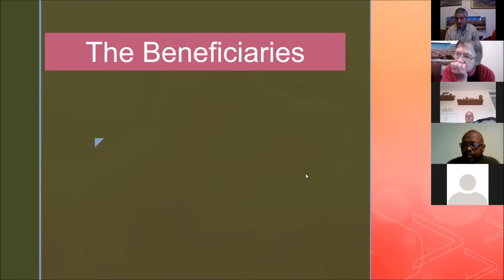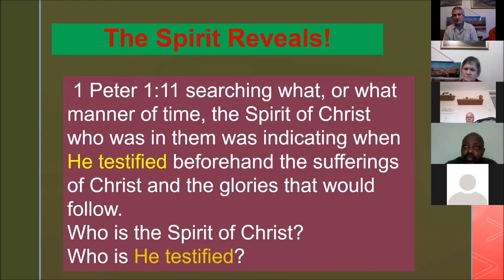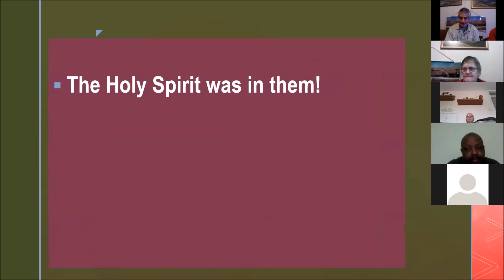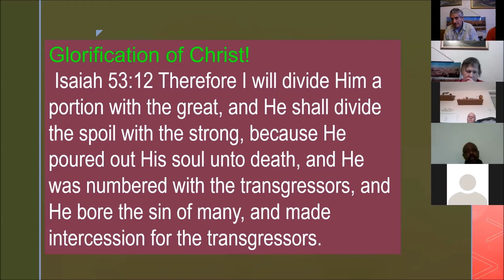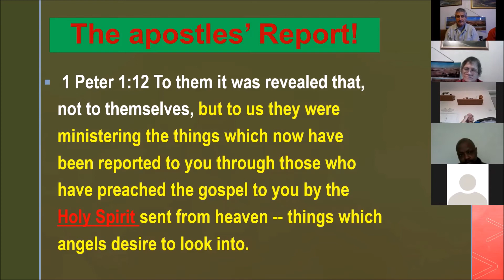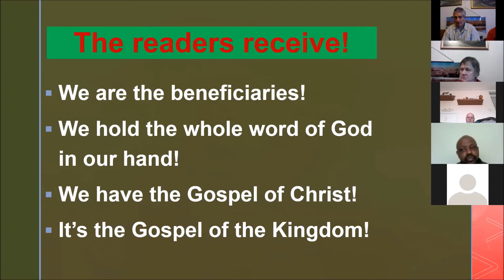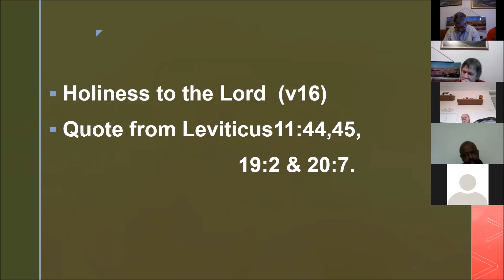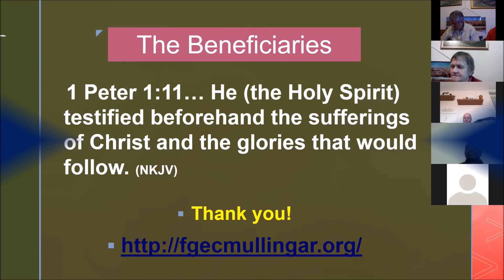THE BENEFICIARIES! By John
Great benefits & great blessings!
St. Peters steps